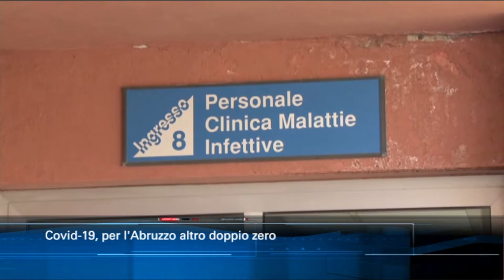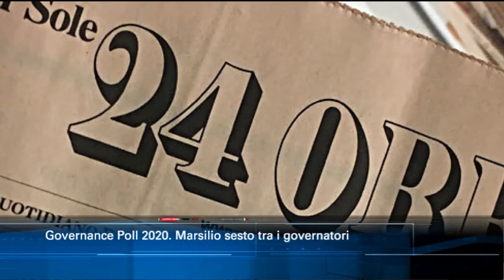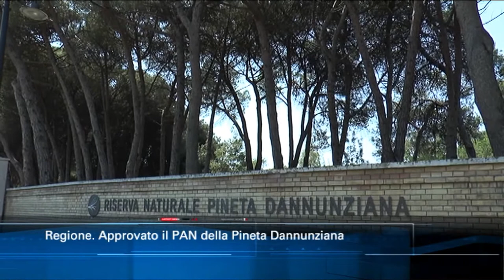TgSei edizione delle 19 di martedì 7 luglio 2020